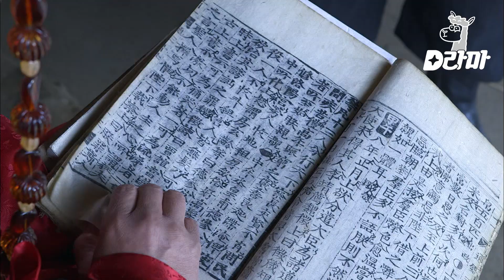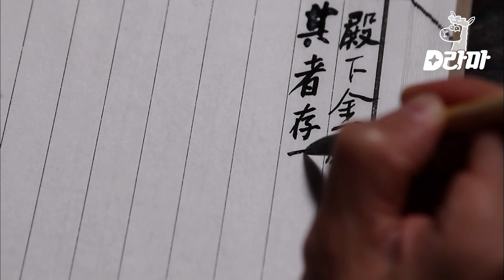[D라마] (ENG/SPA/IND) Runaway Kim Bung-do's Tragic and Sad Fate | QueenandI 120607 EP16 #02